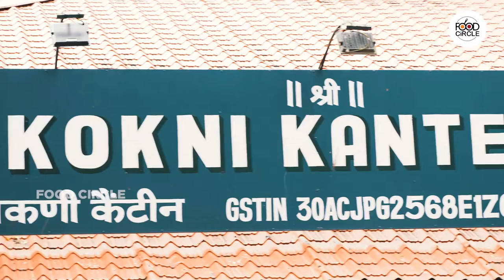Konkni Canteen | Promo | Food Circle | My Goa With Afreen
Konkni Canteen is one of the best option that any trip to Goa remains incomplete without ravaging through their authentic fish thali, and our ultimate suggestion to satisfy that kokni craving is, well, Kokni Kanteen! Just walk down Dada Vaidya Road in the heart of Panjim and step into nostalgia of good home-made food at Kokni Kanteen pretty damn sure t will be one of the best experience.